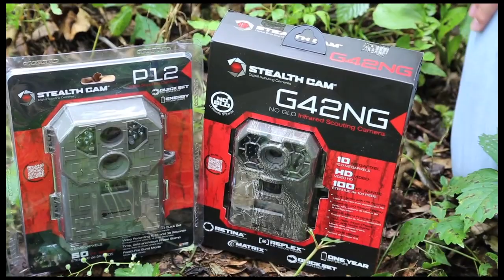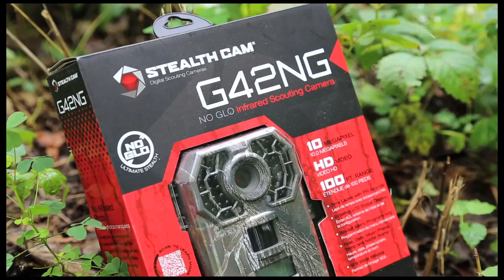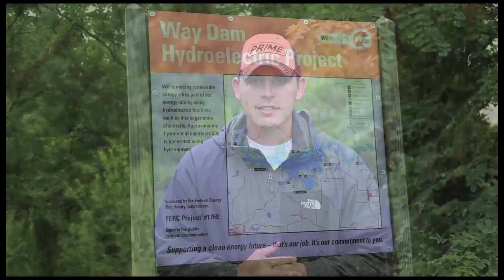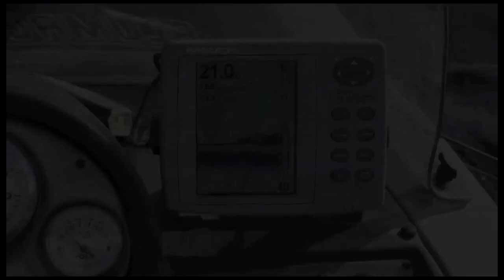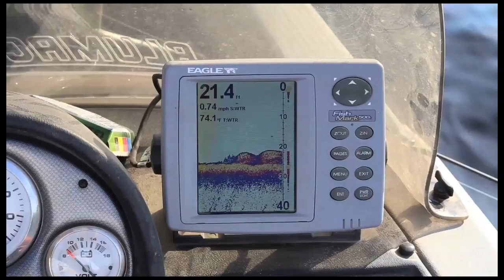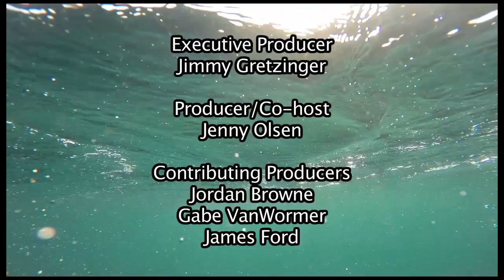Michigan Out of Doors T.V. #1434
This week we start by showing you some of the features of the new trail cameras on the market.  We also have some work that sportsmen are doing in the UP to improve their fishing, plus we visit with a lure collector as well on this week's show.